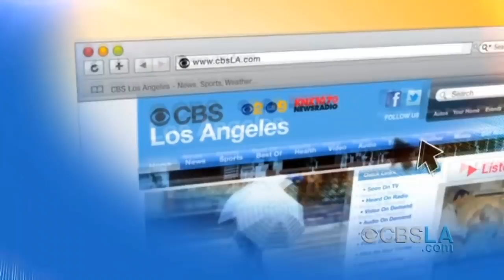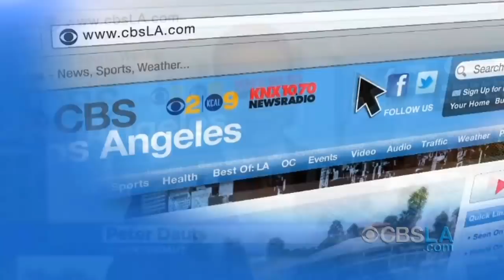CBSLA Late-Afternoon Newsbrief (Sept. 20)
All the latest news and weather headlines in less than two minutes. Peter Daut and Kaj Goldberg report.